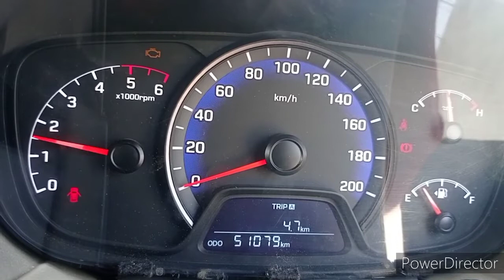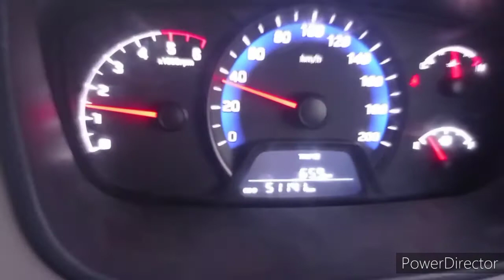Hyundai Xcent pickup low issue DTC-P0501 Problem in vehicle speed sensore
Hyundai xcent pickup low and speed not working, wiring circuit was good and input power supply was good, problem in speed sensore replacing problem was resolved